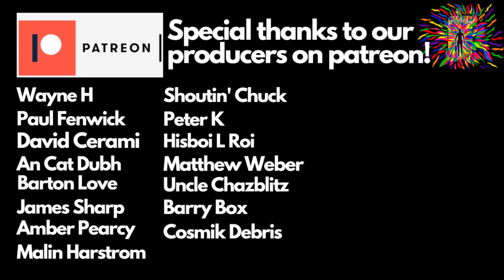GIL SCOTT HERON "HOME IS WHERE THE HATRED IS" (reaction)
Check out Sight After Dark (Singer Sifa Graffiti and Guitarist Dan Berg) reacting to “Home Is Where The Hatred Is” by Gil Scott Heron!

This song was suggested by our Patron An Cat Dubh!

Sifa Graffiti:
movementgraffiti.info